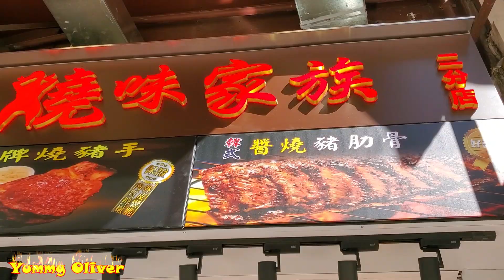黃金#燒豬手，發財就手，出色的脆皮#燒腩仔#西灣河#燒味家族超級無敵新鮮出爐勁脆皮#燒臘Roasted Pork knuckle, Roasted Belly Siumei HongKongFood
燒味家族 二分店
香港筲箕灣道117及119地下A號鋪
117&119 SHAU KEI WAN ROAD

HongKongFood，Golden Crispy Roasted Pork knuckle, Roasted Belly Siumei 西灣河 燒味家族 香港美食Travel SaiWanHo

Roasted Pork Knuckle, Belly, Insane Crispy, New Style Siumei Shop,HongKongFood#香港#西灣河#燒味家族 招牌#燒豬手#燒腩仔

西灣河 燒味家族 破格創新 新舖開張~ 98蚊1隻~超級無敵脆皮新鮮出爐招牌燒豬手,勁脆皮燒腩仔,抵燒味食飯盒 燒臘 Crispy Pork Knuckle HongKong#香港美食

燒豬手 Roasted Pork Knuckle